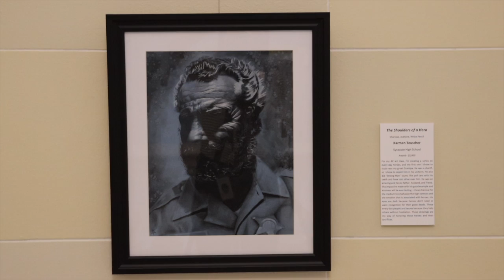2021 Utah State Senate Art Contest Winners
President J. Stuart Adams announced the 2021 Utah State Senate Visual Arts Scholarship Competition winners.